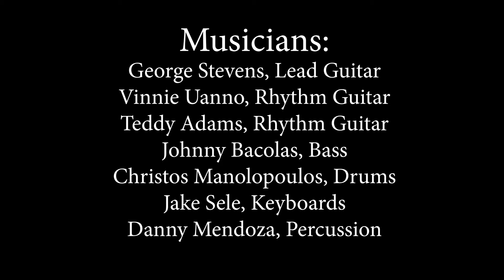Rumba kings.. How deep is your love ..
How Deep is your Love ...cover .. Rumba Kings